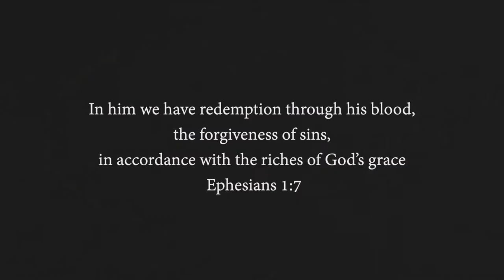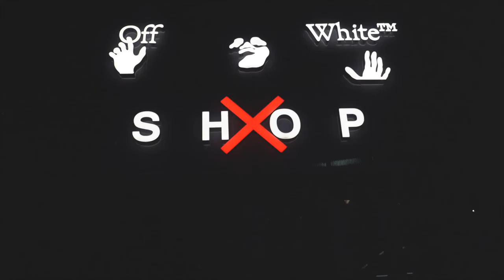Josiah Grey - Better Days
A Blessing Money Can't Buy Out On All Platforms...
Dir. Flashmobvisuals
instagrams: